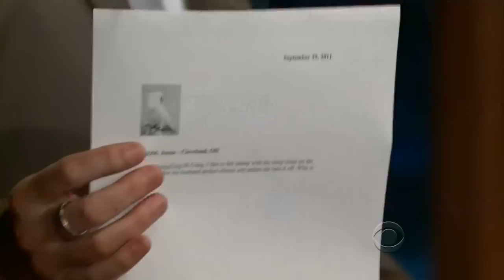Late Late Show with Craig Ferguson 9/29/2011 Carson Kressley, Michelle Monaghan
Guests: Carson Kressley, Michelle Monaghan